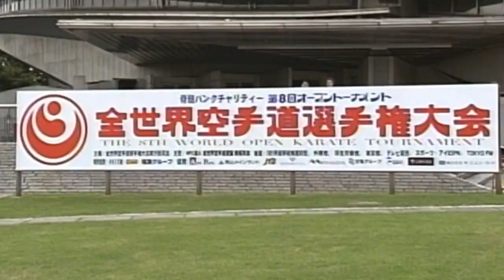Valeri Dimitrov great answers by one of the greatest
00:00 Valeri Dimitrov intro Video clip
00:22 How did you start practicing karate?
01:04 Are there any parcticularly important fights from your career?
01:53 Do you see new "Valeri Dimitrovs" in the Bulgarian National Team 02:18 What do you think, who can become a world champion?
02:46 Is there a special character who can be a champion?
03:20 One of the most important goals in the fight is the K.O. In recent years, the distance the decreased a lot, the frequency has increased and there are hardly any K.O. What do you think about this?
04:17 We know, you like other combat sports as well...
05:22 Valeri Dimitrov fights video clip with music

00:00 Valeri Dimitrov bevezető videó
00:22 Hogy indult a karate gyakorlásod?
01:04 Voltak kiemelkedően fontos küzdelmek az életedben?
01:53 Látsz új "Valeri Dimitrovokat" a Bolgár Shinkyokushin válogatottban?
02:18 Mit gondolsz, kiből lehet világbajnok?
02:46 A bajnoknak szerinted vannak egyedi jellemzői?
03:20 A full contact küzdelemben az egyik legfontosabb a kiütés. Az utóbbi években a küzdelemben, a távolság sokat csökkent,  a mennyiség jelentősen megemelkedett és kevesebb a kiütés? Mit gondolsz erről?
04:17 Tudjuk, hogy más küzdősportokat is kedvelsz...
05:22 Valeri Dimitrov küzdelmeiből, K.O.-iból videó összeállítás

Támogasd gyerekeinket, közösségünk, céljainkat az ADÓ 1% al. Számodra egy apró odafigyelés, nekünk óriási segítség! Köszönjük szépen! Adószám: 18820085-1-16
➤ Kövess minket az Instán :Victoryclub.hu
➤ Kövess minket a Facebookon: Victoryclub.hu